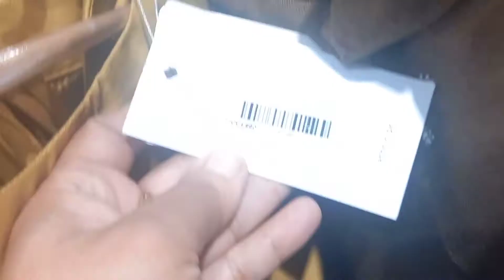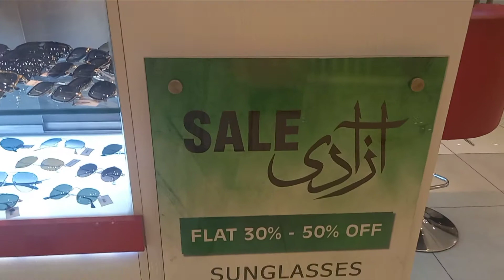Visit Lyallypur Galleria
Hi
Welcome back ❤
plz